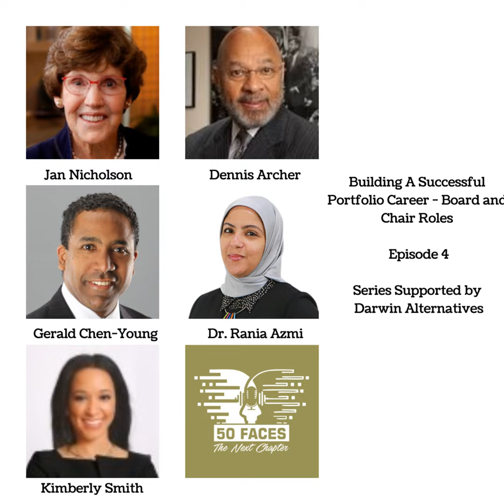Episode 4: The Next Chapter Episode 4 - Jan Nicholson, Dennis Archer, Gerald Chen-Young, Dr. Rani...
In this last episode in this collection we go primarily to the US and Middle East, where we meet with some seasoned as well as newer directors to hear their thoughts on the evolution of the role and the power of diversity. We also hear from two guests, Dr. Rania Azmi and Kimberly Smith, who will feature in the first series of our 2022 Fiftyfaces Podcast.

First we hear from Jan Nicholson, who is president of two private family foundations, the Nicholson Foundation in New Jersey, and the Grable Foundation in Pittsburgh, Pennsylvania.  She has held board positions at Rubbermaid, Ball Corporation and Radian Group, Inc., from 1990 to 2015. I asked her about how her investment experience fed in to her Board roles, and how even without specific industry experience it is. possible to add value by leveraging her own expertise – e.g. on the Audit Committee of a board.

Staying in the US we then hear from legal legend, former Michigan Supreme Court Judge and Mayor of Detroit, Dennis Archer.  Dennis has committed his life to lifting up people behind him on the ladder, and he reflects on the levels of diversity within Board level roles and why diversity has such value.

We hear then from Gerald Chen-Young, who was formerly CIO of the United Negro College Fund as well as holding numerous board roles and now running his own consultancy.  He is candid about his reflections on his time in the executive role and how he wishes he had done even more to promote inclusion.

Moving then to our 2022 guests we hear from Kuwait-based Dr. Rania Azmi about her Board Roles and how she has seen value in thinking outside the box to add value.   The outstanding Kimberly Smith rounds out this podcast and the entire series by distinguishing between having a seat at the table and having a voice, and the importance of ground rules to establish Board norms.

Setting the tone, starting as we mean to continue.  I hope that you found these insights useful across the Next Chapter Series. I hope you found some food for thought here in this episode of FIftyfaces focus – The Next Chapter.

This podcast series was made possible by the kind support of Darwin Alternatives.

Darwin Alternative Investment Management Limited offers innovative, alpha-driven investment solutions that are uncorrelated with traditional asset classes and feature business areas which have not previously been considered by investment funds. The firm aims to create new opportunities for investors to further diversify their portfolios and achieve stable absolute returns.